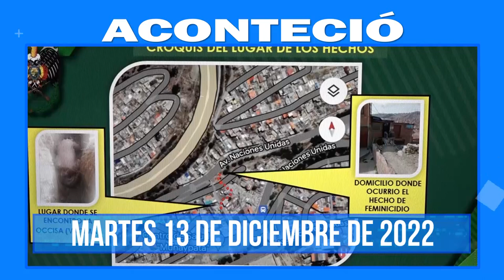Aconteció, lo más destacado a nivel nacional e internacional